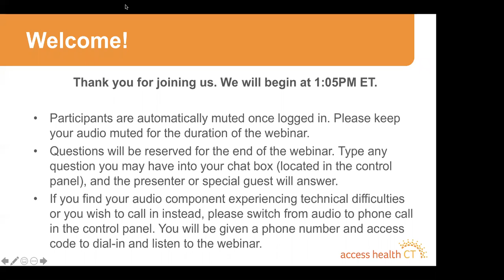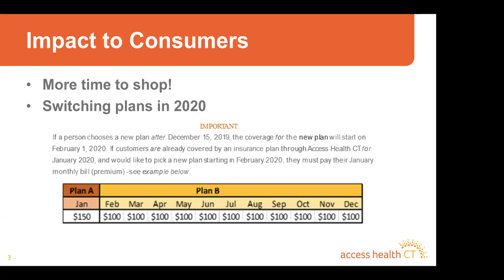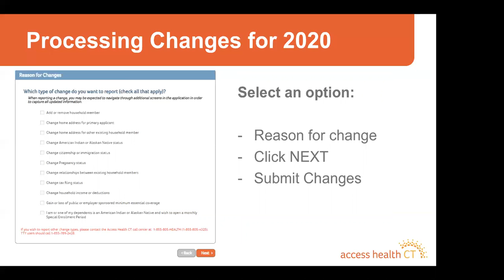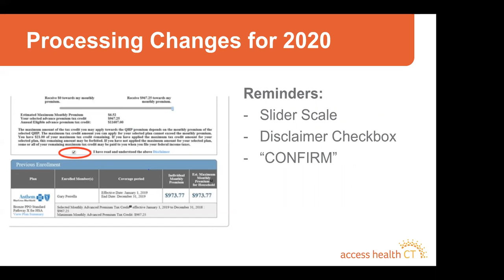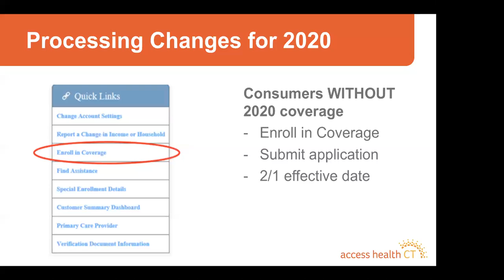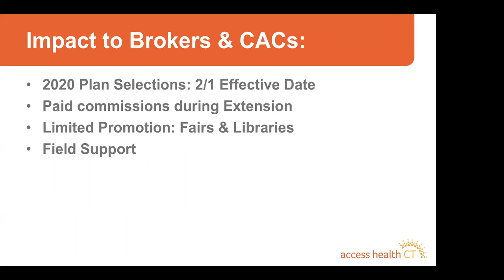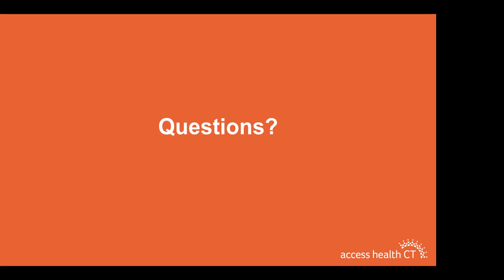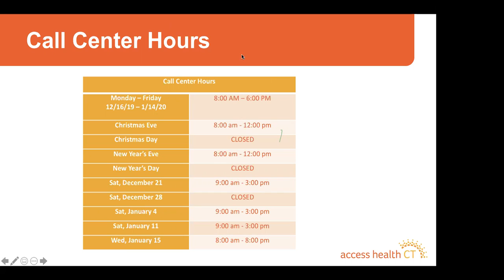AHCT Webinar -OE Extension, December 19, 2019